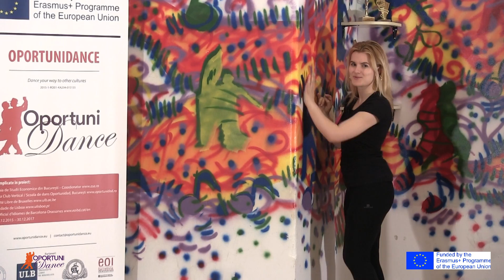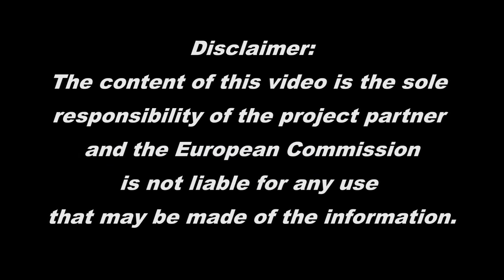56. Bachata - Body Wave